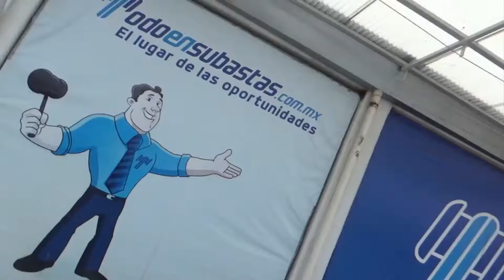Ford / Fiesta / 2016 - GM201318